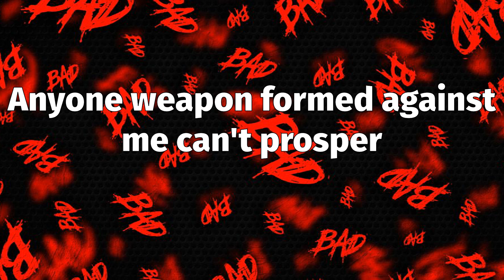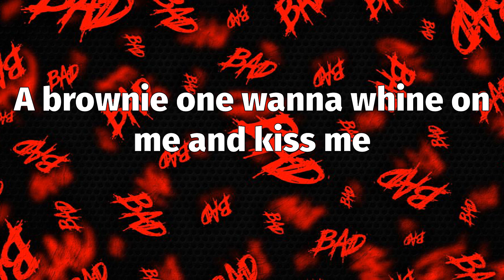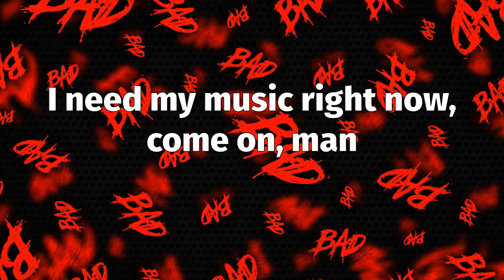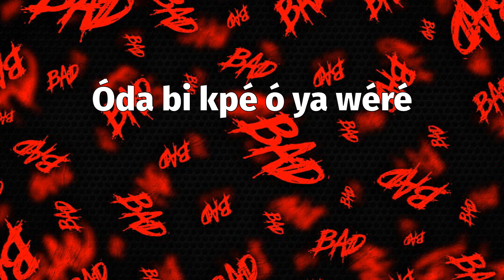Dave - Lazarus (Lyrics)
📝 "Lazarus" Lyrics:
(JAE5)
Look
Anyone weapon formed against me can't prosper
Imposter, I'ma fill 'em with lead
My best friend like Tommy Lee Sparta
I'm in the Gaza just tryna get bread
The Chinese wanna take away Naija
Most of my people, they struggle in stress
Political corruption
I rise up until there ain't a government left
Cost to be the boss
Even though I'm financed, the man couldn't afford it
Fifteen, mummy found my shank
And I nearly got shipped, I was gonna do boardin'
I had a one lightie from Pecks
And a ten-ten Europa babe from Shoreditch
If you got a body like Uche, text me and I'ma pay your father's mortgage
Listen, I'ma pay your uncle's rent
And if rap don't pay then we would have been getting it off of crack cocaine
I don't know how man could chat so brave
Little nigga, you ain't bad, no way
I think me, women, and Italian shoes
Work well together like Maggi and cube
Pretty in pink, but she badder in blue
If you were me, you'd be arrogant too
Óya tété dé
Jèkin dé, gbówó dé
Jèkó kpé, óda bi kpé kó kpé kpé kpé
Óda bi kpé kó kpé kpé kpé
Óya tété dé
Óda bi kpé ó ya wéré
No enemy can curse me
Bad energy I give back to the sender
My life lessons must enter Lagos
I gotta go back in December
Club full of girls, I'm tipsy
A brownie one wanna whine on me and kiss me
How she make it clap is a mystery
I see her pastor, I said, "Jesu Kristi"
I see a man say Christ of Nazareth
I yell, "Ay, your pum pum so fabulous"
First round, I thought I was dead but
It brought man back to life like Lazarus
The way she back up the somethin' and just, ooh, park it
You don't need mirrors and cameras
I've been getting money in from long time
The first rack that he made was lamina
Cut
I need my music right now, come on, man
Where is the fucking music?